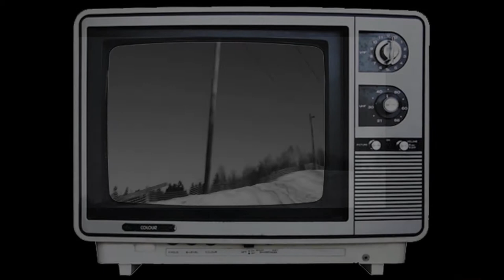Karsten Rognerud 2010/2011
Karsten's season edit!